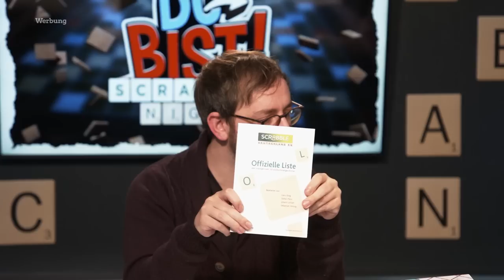SENSATION bei der Scrabble Night? Lisa, Fabian, Lars & Tobi kämpfen um den Sieg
Bei der zweiten ROCKET BEANS SCRABBLE NIGHT zusammen mit Mattel versucht Lisa ihren Titel zu verteidigen. Kann sie gegen Lars, Tobi und Fabian bestehen? Scrabble Meister Ben Berger und Alex Dings kommentieren neben Andreas Lingsch die Spiele und treten am Ende selbst zum Duell an.
Unterstützt von Mattel.

►Mehr über Ben Berger und Scrabble in Deutschland findet ihr